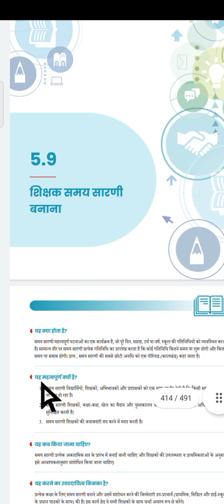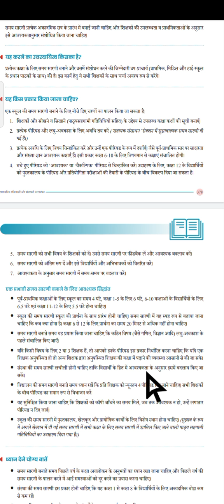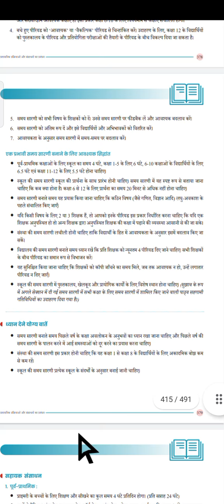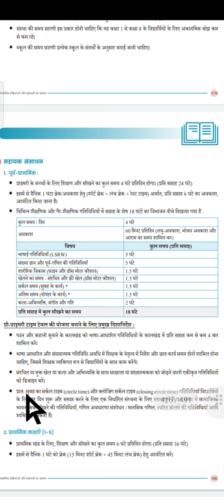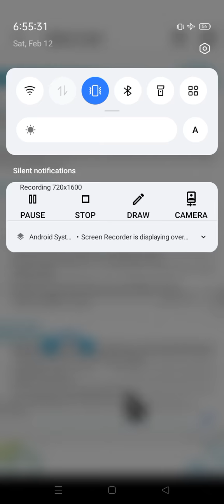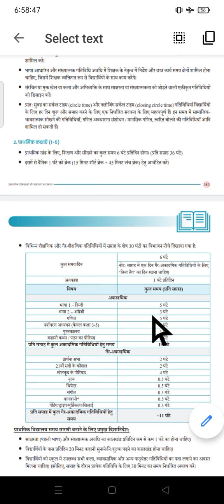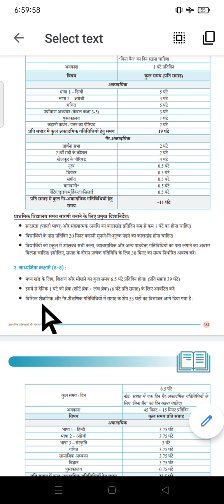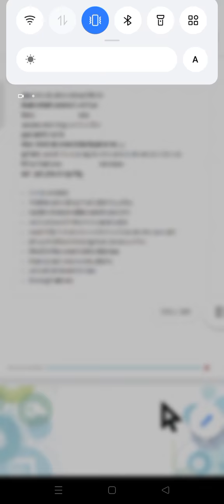cm राइस school टाइम टेबल कैसा होगा जाने?कितने घंटे शिक्षकों को पढ़ाना होगा जाने, समस्त शिक्षक जाने,